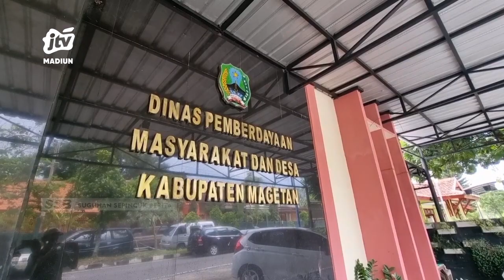MAGETAN - Tak Lagi Pandemi Covid, BLT Dana Desa Dibatasi 10 Persen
Penggunaan dana desa tidak lagi sama dengan tahun 2022 kemarin saat masih pandemi covid-19. Salah satunya ada pembatasan penggunaan blt yang hanya dibatasi maksimal 25 persen. Berbeda dengan sebelumnya blt minimal 40 persen..
Office : jl. Sarimulya no 47 Rejomulyo, Kartoharjo, Kota Madiun